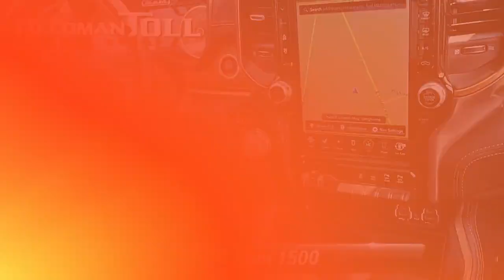Used 2020 Ram 1500 Longhorn, Langhorne, PA 2301234A-A